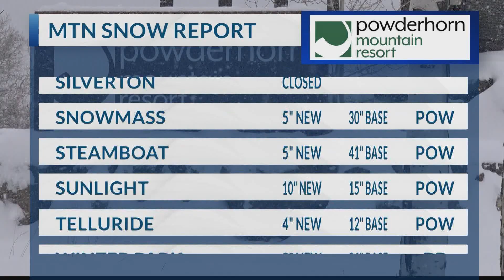SKI REPORT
12_08_22